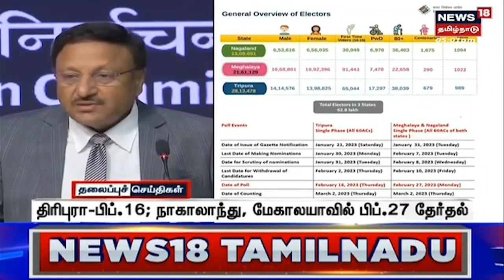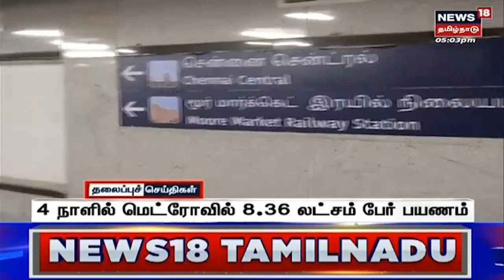Tamil Headlines - 18 January 2023 | மாலை தலைப்புச் செய்திகள் | News18 Tamil Nadu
Tamil Headlines - 18 January 2023 | மாலை தலைப்புச் செய்திகள் | News18 Tamil Naduசெய்திகளை துல்லியமாகவும் துரிதமாகவும் வழங்கும் தமிழகத்தின் முதன்மை செய்தி தொலைக்காட்சி உங்கள் நியூஸ்18 தமிழ்நாடு TodayHeadlines news18TamilNaduHeadlines TamilNews n18_Ad_Present

18 January 2023